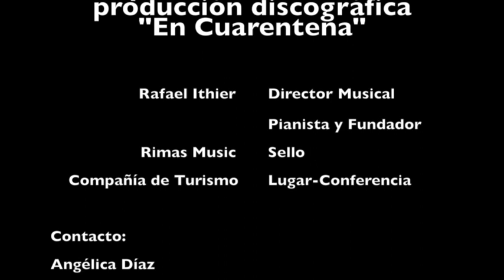Conferencia de Prensa EGCPR "En Cuarentena"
Conferencia de Prensa: Lanzamiento de la nueva producción discográfica de El Gran Combo de Puerto Rico titulada "En Cuarentena" luego de 5 años sin lanzar un disco.

Tuve el privilegio de escuchar el CD y está buenísimo, que no falte en tu colección de música.

Cobertura: Angélica Díaz/AmaRie Magazine
"Seguimos documentando para la historia"